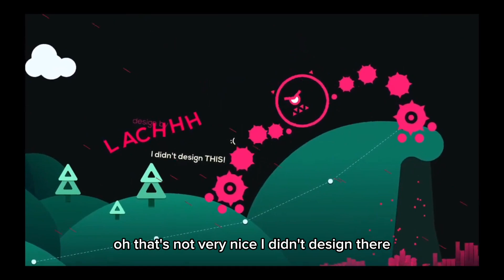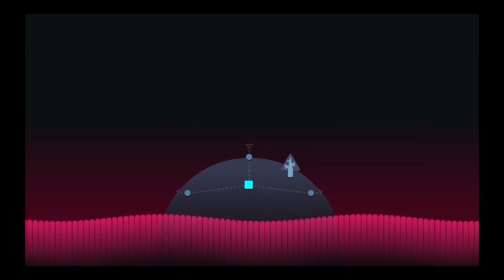Just shapes & beats part 2